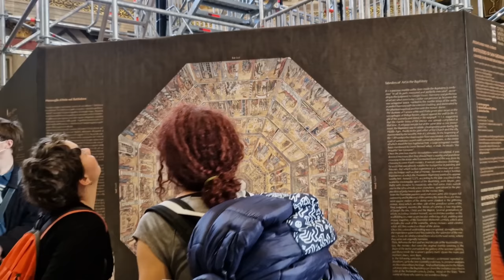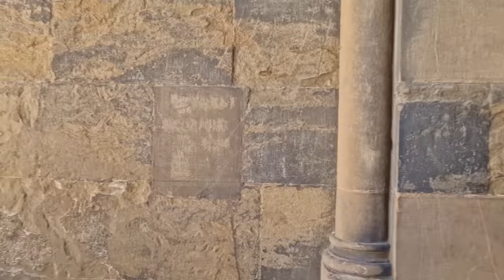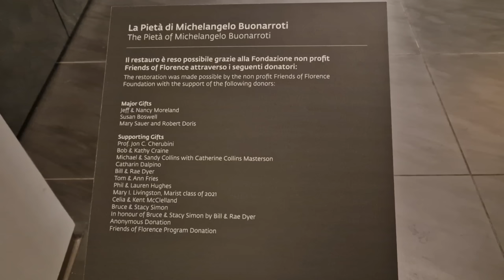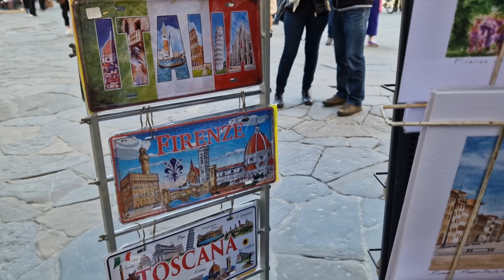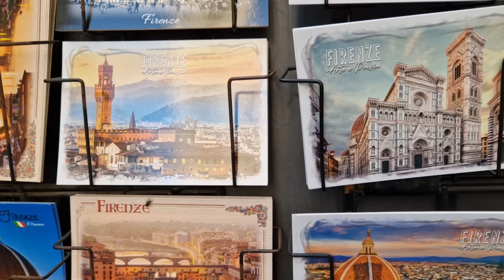Путешествие одного дня из Рима во Флоренцию. Часть II. Колокольня Джотто. Прогулка по городу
Путешествия – это единственная вещь на свете, покупая которую, становишься богаче